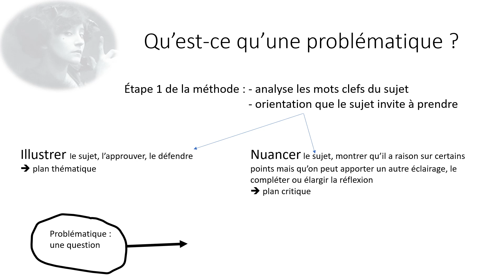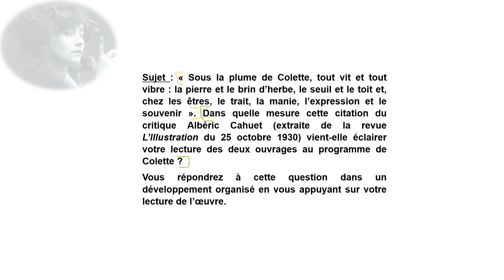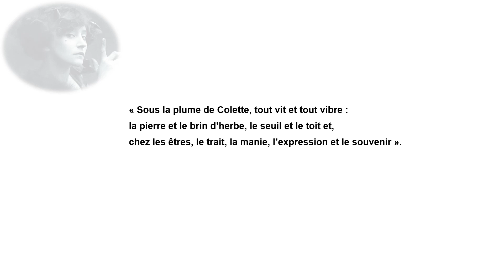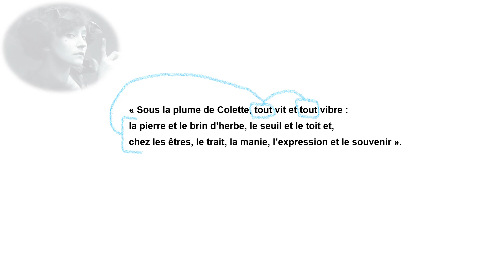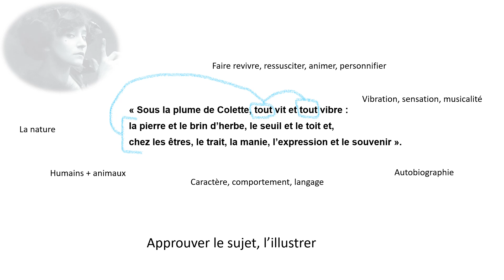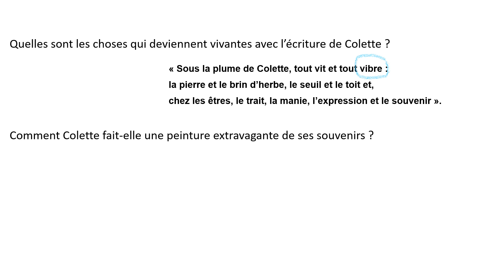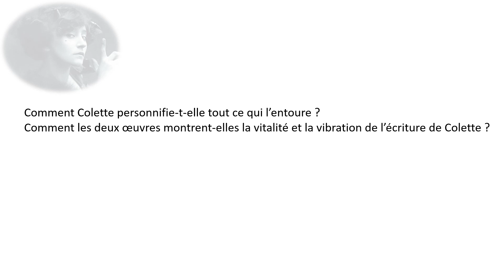1ère Colette formuler une problématique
Méthode de la dissertation pour l'écrit de l'épreuve du Bac de Français : la formulation d'une problématique dans une dissertation.
Oeuvre du programme : Colette Les Vrilles de la vigne Sido